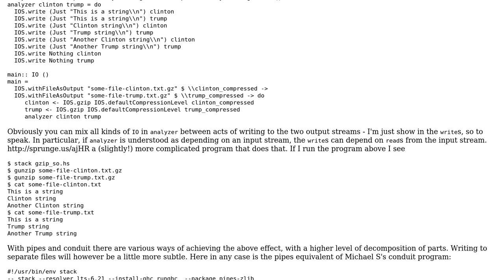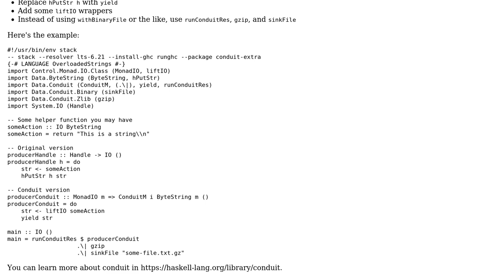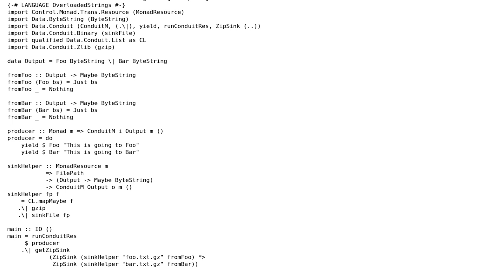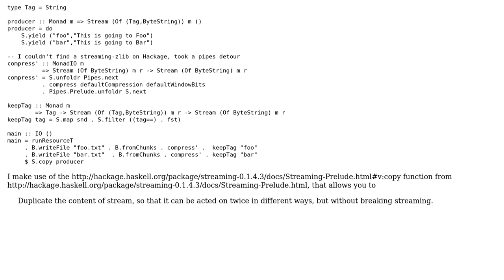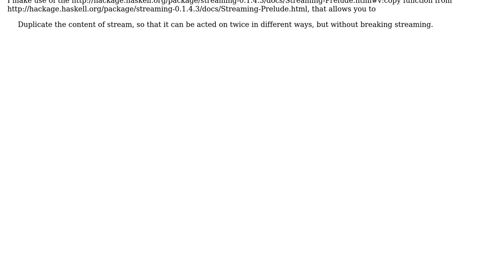How to compress the output when writing to a file? (5 Solutions!!)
How to compress the output when writing to a file?

With thanks & praise to God, and with thanks to the many people who have made this project possible! | Content (except music & images) licensed under CC BY-SA | Music | Images & others | With thanks to user ryachza user Michael Snoyman user Michael user danidiaz user Alexey Raga and the Stack Exchange Network Trademarks are property of their respective owners. You are responsible for your own actions.